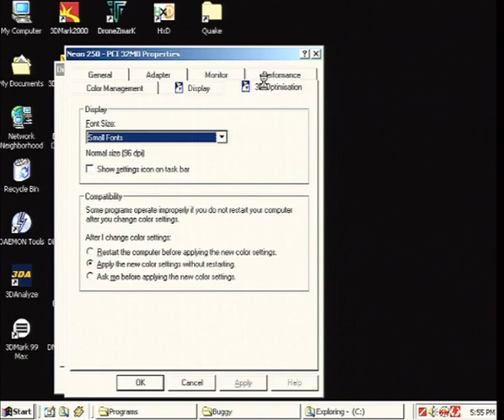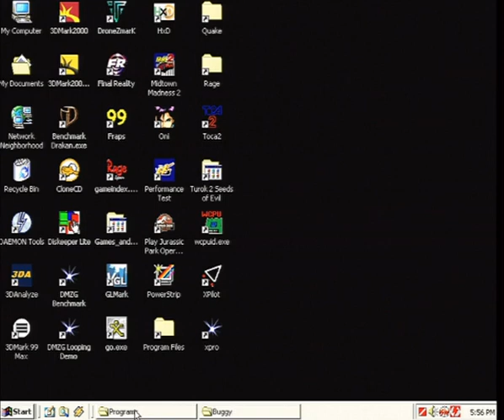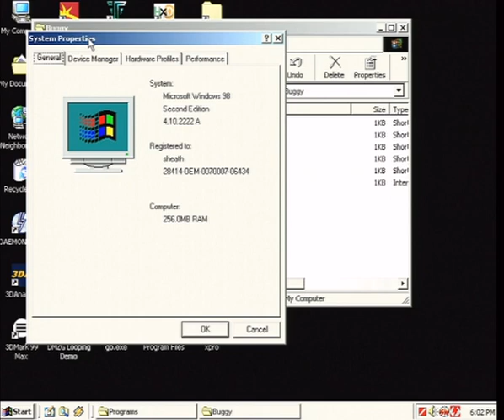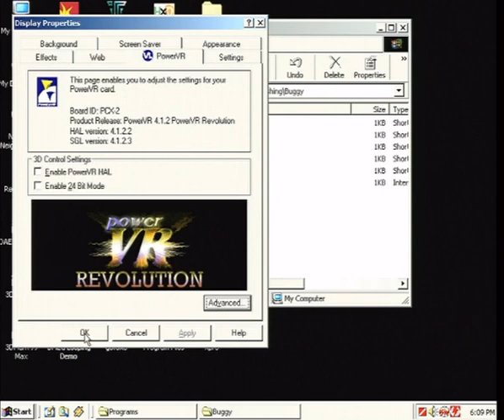Buggy - PCX-2 Power VR SGL - Neon 250 Direct 3D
ASUS P3B-F
Pentium III 800e
Neon 250, 11-'99 Drv
Matrox m3D PCX-2, PowerVR Revolutions 09-'98 Drv
Soundblaster AWE 64 Gold